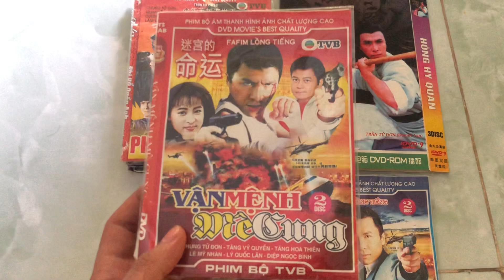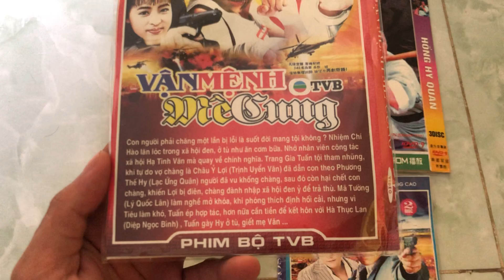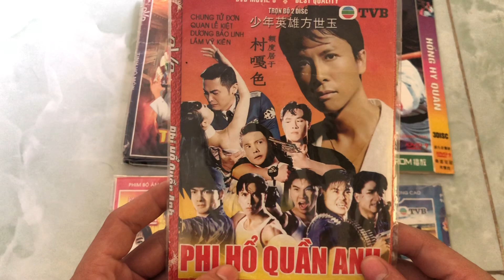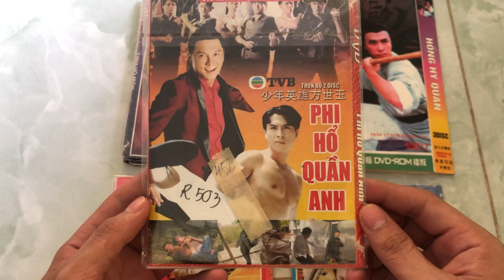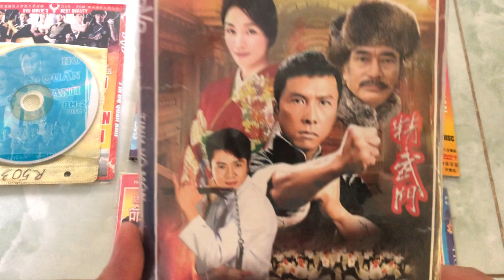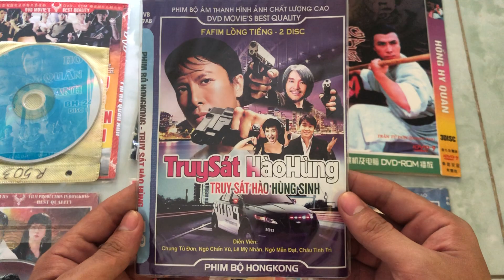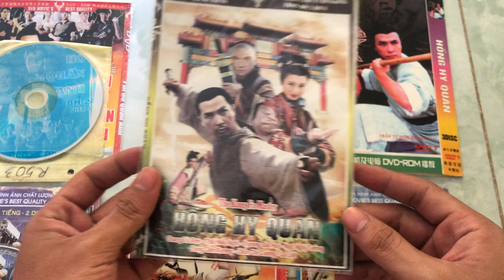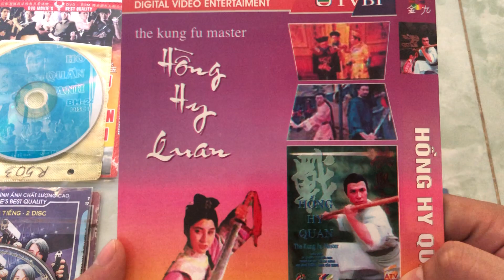Những Đĩa DVD Phim Bộ Hiếm Hoi Của Chung Tử Đơn - Vận Mệnh Mê Cung - Hồng Hy Quan - Tinh Võ Môn ...